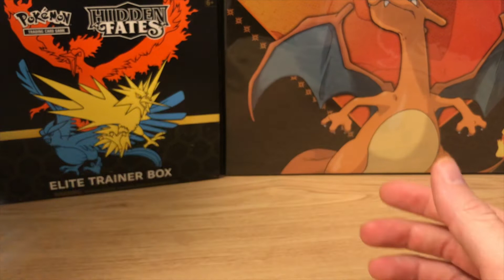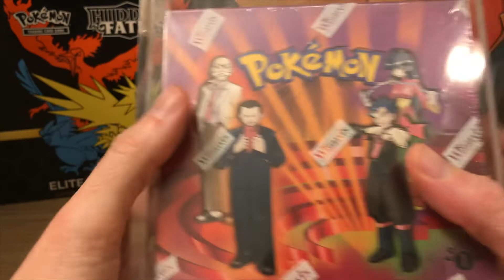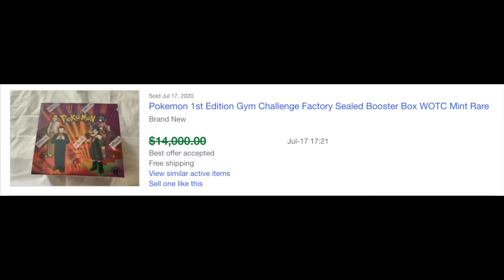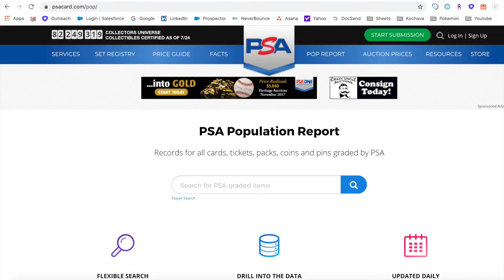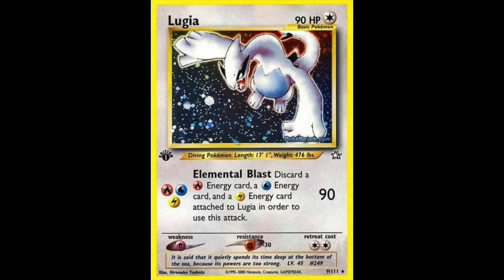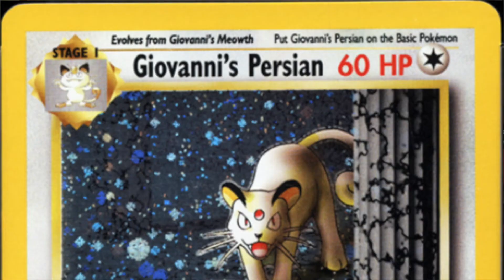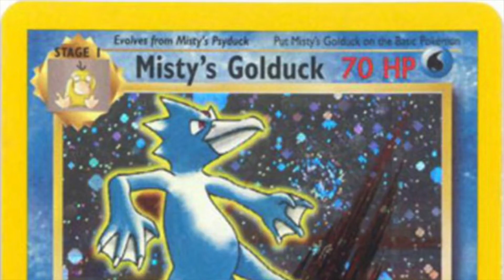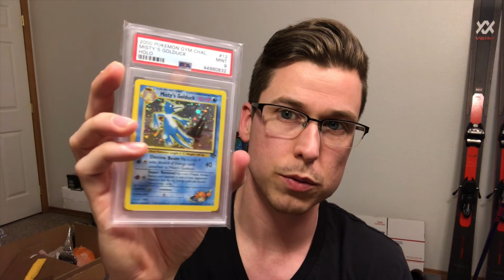MY BEST INVESTMENT IN POKEMON! WOTC IS KING!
Hey everyone,

The video speaks for itself.  Going to be going over my best investment I've made in Pokemon.  Hope your up for the "Challenge" :)